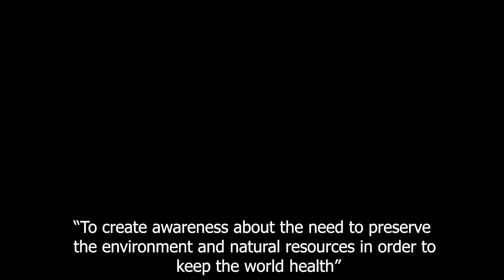"Phulo Ne Jake Boondo Se Pucha" a Beautiful Song on Nature by Music Club Learners.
On the occasion of World Nature Conservation Day, Young Gajerians presented a beautiful song based on nature.